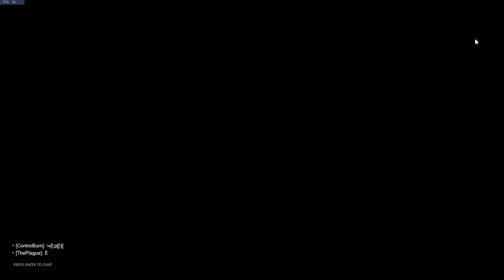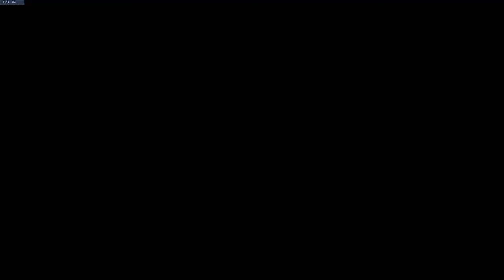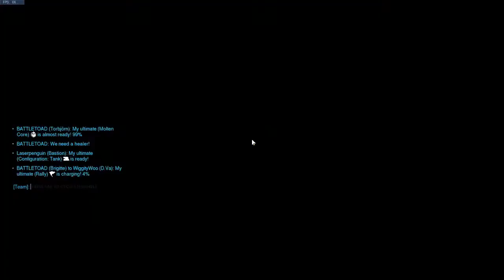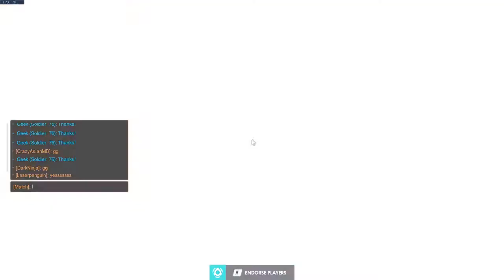Overwatch Anniversary Event 2021 Mystery Heroes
Playing the Overwatch Anniversary Event 2021 and trying to get some loot boxes through Mystery Heroes.

Join the Laserpenguingames Discord to hang out and play some games with the rest of the penguins